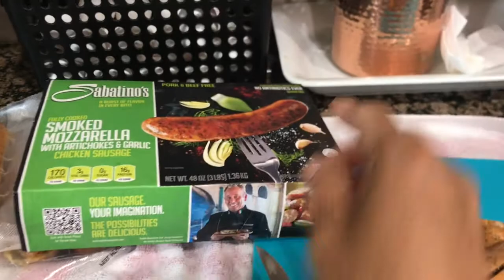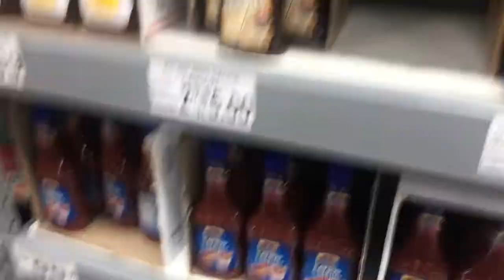En casita con la familia preparando un desayuno